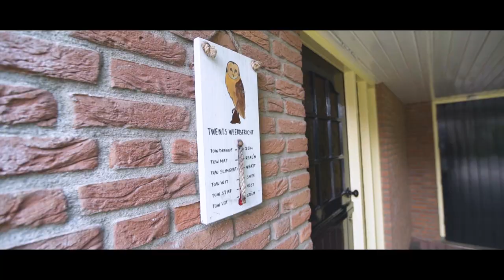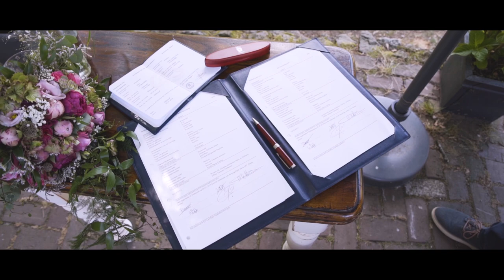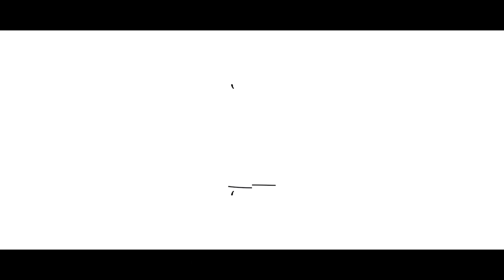Erve Hulsbeek was prachtig aangekleed voor Wim & Debby - Trouwclip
DE MOOISTE FILM OOIT voor Wim & Debby! ❤

Willen jullie ook een prachtige trouwclip of trouwfilm van jullie grote dag? Neem dan snel contact op!

Kenmerken van JTmedia

❤ Same-day-edit
De film is ‘s avonds al klaar!
Laat de avondgasten de dag meebeleven

❤ Oog voor detail
Zowel op de grond als in de lucht.
De dag ‘vliegt’ letterlijk voorbij!

❤ Leuk voor later
Een prachtige herinnering voor het leven!

Mijn naam is Jan-Thijs Vlaskamp. maar je mag ook gewoon JT zeggen. Trotse eigenaar van JTmedia, maker van trouwfilms, bedrijfsfilms en meer. Het geeft mij enorm veel energie om hiermee bezig te zijn. Ik zou het daarom fantastisch vinden om jullie mooiste dag van jullie leven vast te leggen.

Tot snel! 👍